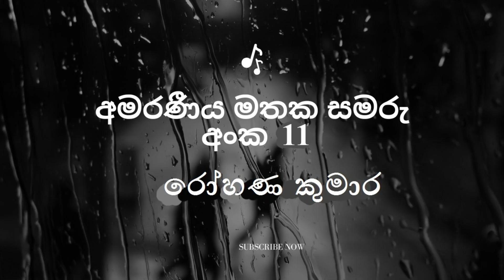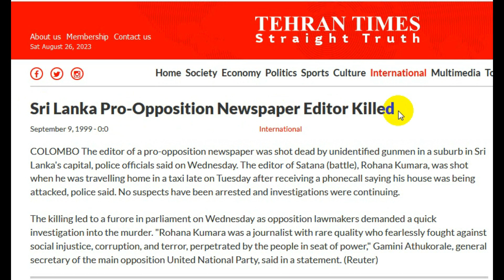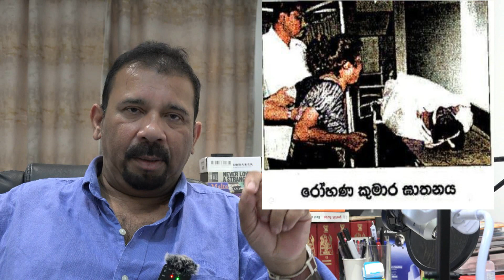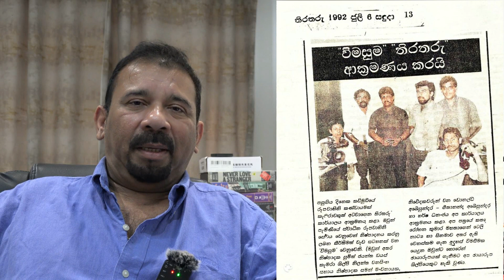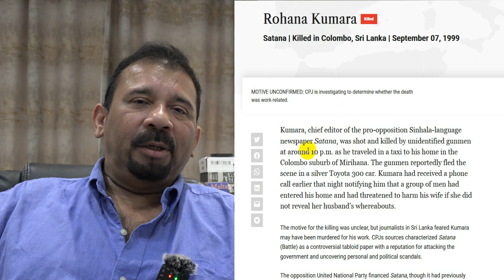චන්ඳ්‍රිකා සහ සනත් කරවූ මිනීමැරුම අකාලයේ මරා දැමූ මාධ්‍ය ගවේශකයා රෝහණ කුමාර අමරණීය මතක සමරු අංක 11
සංජීව පෙරේරා එහෙම නැත්නම් බැද්දගාන සංජීව කියන්නේ 90 දශකයේ ලංකාවේ බිහිවෙච්ච නමගියපු පාතාල නායකයෙක්. බැද්දේගානේ සංජීව ප්‍රසිද්ධ වෙන්නේ රූකාන්ත චන්ද්‍රලේඛා දෙදෙනාට පහරදීම සහ ඔවුණ්ගේ කොණ්ඩා කැපීමේ සිදුවීම නිසා. මීට අමතරව සටන පුවත්පතේ කතෘ රෝහණ කුමාර ඝාතනය, අනෝජා වීරසිංහගේ නිවසට ගිනිතැබීම, සන්ඩේ ලීඩර් කතෘ ලසන්ත වික්‍රමතුංගට පහරදීම වගේ අපරාධ ගණනාවකට චෝදනා එල්ලවෙච්ච පුද්ගලයෙක්. ඒ වගේම බැද්දගාන සංජීවට දේශපාලනිකවත් ලොකු බලයක් තිබුණා. චන්ද්‍රිකා කුමාරතුංග බස්නාහිර පළාත් සභාවේ මහ ඇමතිනිය විදියට කටයුතු කරද්දි ඇගේ පෞද්ගලික ආරක්ෂකයෙකු වෙන සංජීව ඇය ජනාධිපති ධූරයට පත්වෙනවත් එක්ක ඇගේ ආරක්ෂක ආරක්ෂක අංශයේ සාජන්වරයෙක් බවට පත්වෙනවා. කොහොමහරි 2001 නොවැම්බර් 02 වැනිදා සංජීව ඝාතනය වෙනවා. අමරසිංහ කල්ලිය මේ ඝාතනය කළා කියලා තමයි කියන්නේ.

මාධ්‍යවේදි වික්ටර් අයිවන්ගේ ලේඛණ රටාව ඔස්සේ සත්‍යය සිදුවීමක අප නොදන්නා පැතිකඩ ගැන දැන ගන්න චෞර රැජිණ පොත කියවන්න.
මෙම පොත බාගත කරගන්න මෙතන ක්ලික් කරන්න.

In this video description, we explore the tragic story of Rohana Kumara, a prominent Sri Lankan journalist who met an untimely demise due to his courageous pursuit of truth and justice. Rohana Kumara served as the chief editor of the pro-opposition Sinhala-language newspaper, Satana. His commitment to investigative journalism led him to uncover government corruption, which ultimately put his life in jeopardy.

On that fateful day, as he was making his way home in a taxi, Rohana Kumara received a distressing call informing him of an attack on his residence. Tragically, he never made it back to his home. He was fatally shot during his journey, highlighting the dangerous environment journalists often find themselves in when they choose to shine a light on corruption and misconduct.

Rohana Kumara's courageous reporting had made him a target. He was facing a series of defamation cases due to his exposés on government corruption. The Sunday Leader Newspaper went so far as to accuse Chandrika Kumaratunga's security unit of orchestrating his attack and murder, alleging a sinister plot to silence his voice.

Allegations of involvement in this heinous crime have been directed at prominent figures, including former President Chandrika Kumaratunga and Sri Lankan actor Sanath Gunathilake. It is suggested that underground operatives, led by an individual named Baddagane Sanjeewa, played a role in planning and executing the attack that resulted in Rohana Kumara's tragic death.

This dark incident occurred on September 7, 1999, leaving a void in the world of journalism and a stark reminder of the risks journalists undertake to bring truth to light. The legacy of Rohana Kumara lives on as a symbol of the importance of a free press and the sacrifices made to uncover the truth, even in the face of grave danger.

I am using this my YouTube channel to share my experience and creations
Sumith Dias

වසර ගණනාවක් ශ්‍රී  ලංකාවේ රූපවාහිනී මාධ්‍ය ක්‍ෂේත්‍රයේ කටයුතු කළ මාගේ අත්දැකීම් බෙදාගැනීමට මෙම මාගේ යූටියුබ් චැනලය යොදා ගනිමි.මෙහිදී මා ඉදිරිපත් කර ඇති සියළුම වීඩියෝ සඳහා මා නිර්මාණශීලීව දායකවී ඇත.මෙම චැනලයට පිවිස නවතම අත් දැකීමක් ලබා ගැනීමට ඔබ සැමට ආරාධනය කරන්නෙමි.
මාගේ මෙම චැනලය ෂෙයාර් කිරීමෙන් සහ කොමෙන්ට්ස් දමා අදහස් දැක්වීම අගය කරමි.ඵමෙන්ම චැනලයේ ඇති බෙල් අයිකනය ඔබා මෙය සබ්ස්ක්‍රයිබ් කිරීමෙන් නවතම වීඩියෝ දැමූ විගස ඔබට නැරඹීමට හැකියි.
ස්තූතියි
සුමිත් ඩයස්

Sumith Dias

සුමිත් ඩයස්
* If you like My Channel: